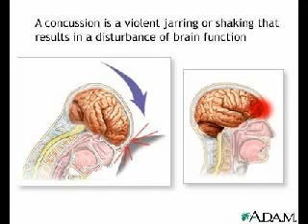Health Final Project: Marching Band Diseases and Injuries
My health project using videos posted here as well as other places